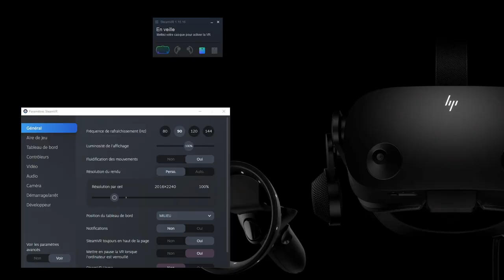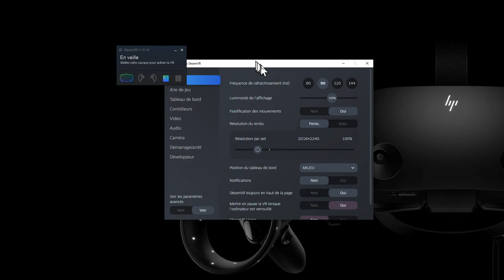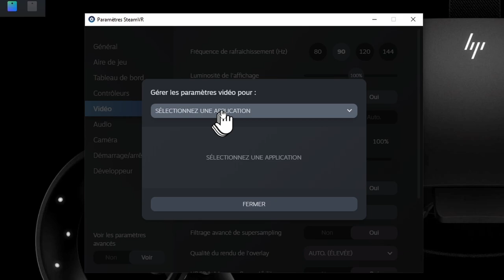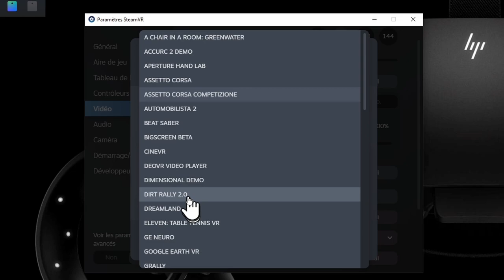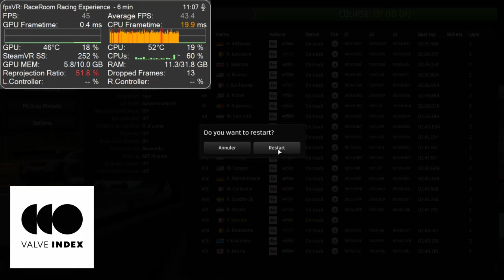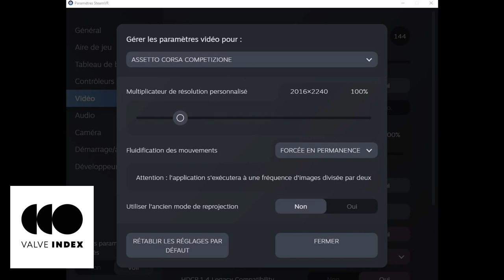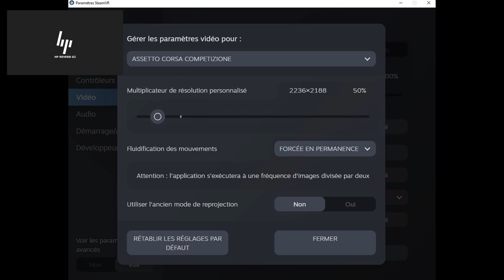HP REVERB G2 [TEST ACC et R3E]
3em vidéo sur le HP Reverb G2 et cette fois on parle de ACC et R3E.
La prochaine et dernière pour la simulation sera sur AMS2 et IR, nous aurons fait le tour du sujet.

00:12 EXPLICATION STEAMVR ET SUPERSAMPLING
04:00 NETTETÉ RACEROOM VALVE
04:49 NETTETÉ RACEROOM HP G2
05:13 TOUR RACEROOM VALVE
08:25 TOUR RACEROOM G2
11:30 NETTETÉ ACC VALVE
12:15 NETTTETÉ ACC G2
13:07 TOUR ACC VALVE
17:00 TOUR ACC G2
20:57 RESUMÉ

PS4PRO
PS5